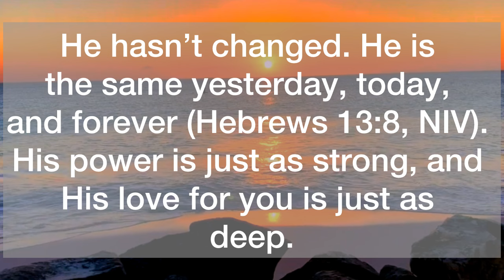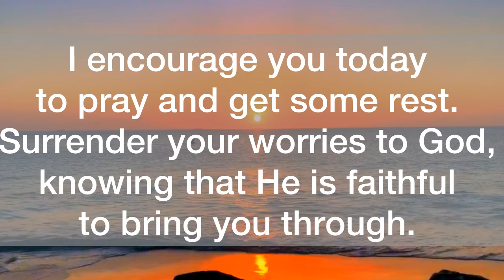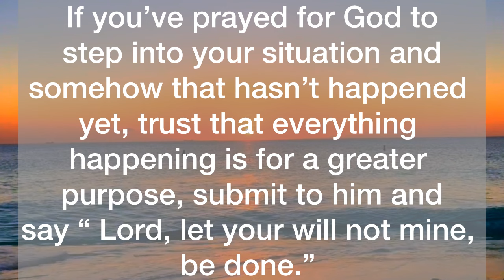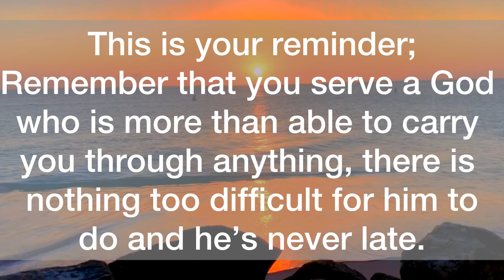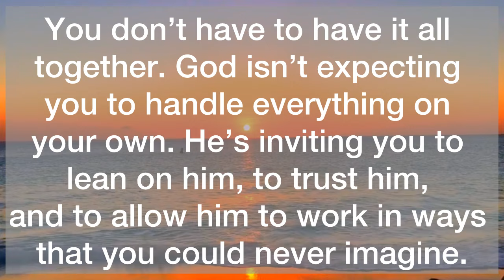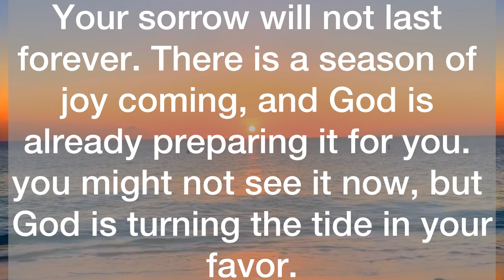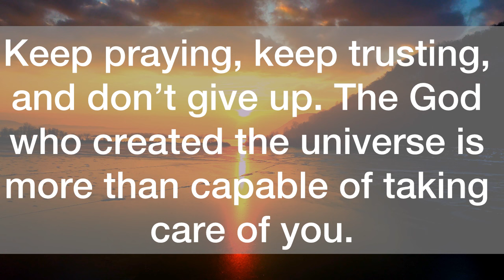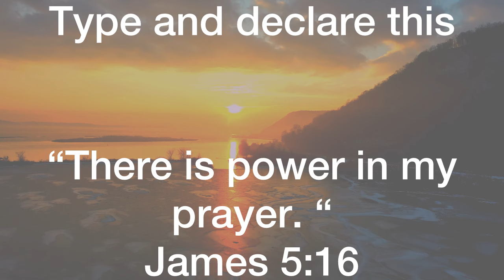💌Start Preparing Before 13th…